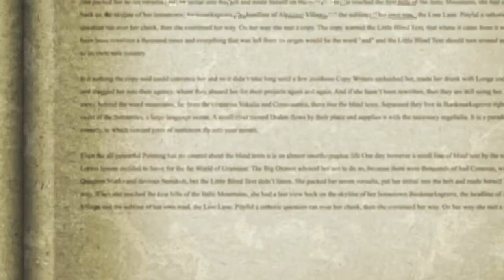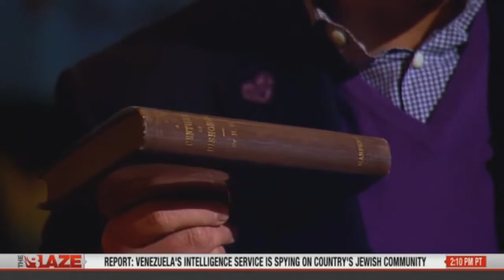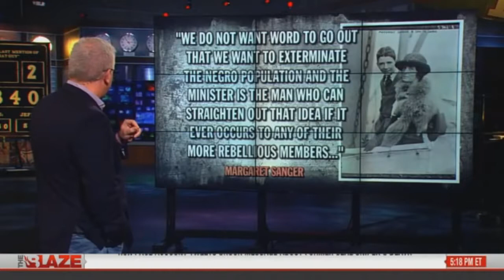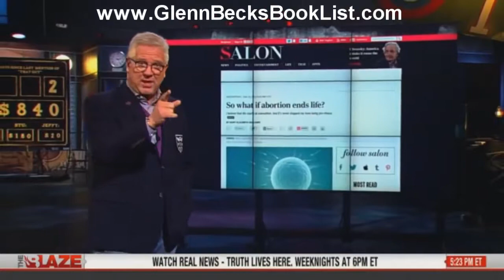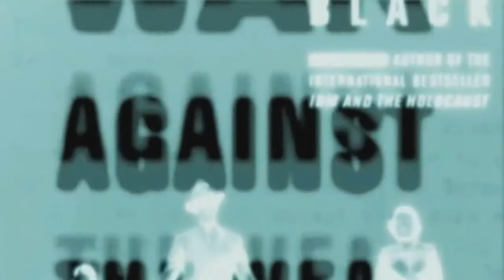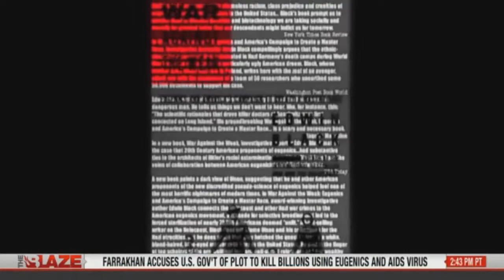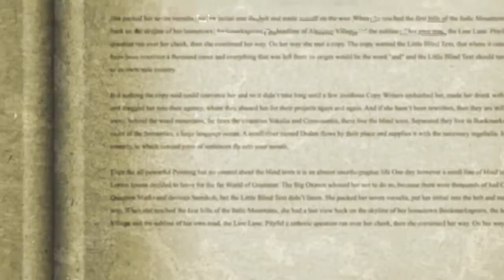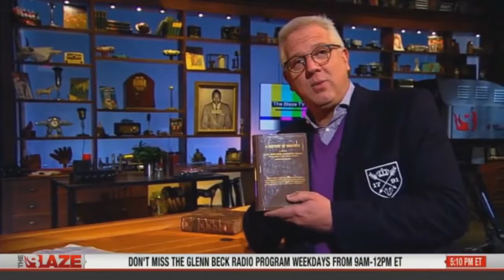Eugenics Glenn Beck w/ Edwin Black author of War Against the Weak talk Al Gore & Margaret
Glenn Beck with Edwin Black author of War Against the Weak Discuss Eugenics. For the book go to: For more go to: .